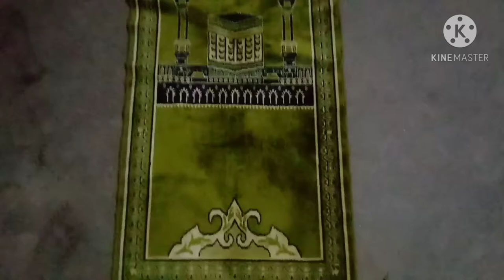Aaj sara doodh gir gya | Samir Saad vlogs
Milkfellingvlog,
Samirsaadvlog, Pakistani vlogger,bestvlogger,birdvlogger